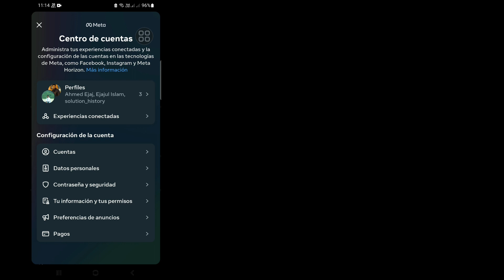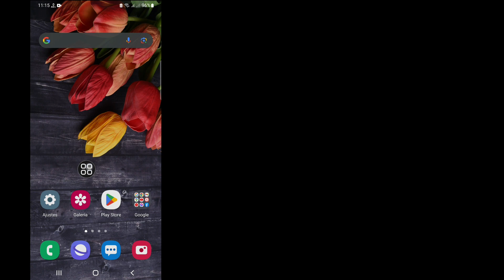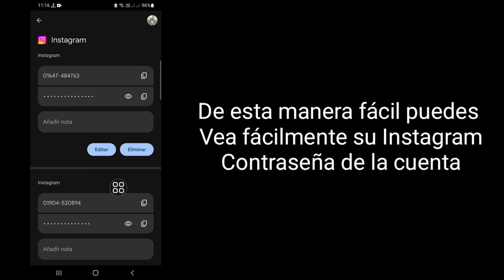Cómo ver la contraseña de Instagram si la olvidó 2023 | Ver tu contraseña de Instagram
En este video te mostraré cómo ver la contraseña de Instagram si la olvidaste. Mostraré el método más fácil y más reciente para ver la contraseña de Instagram si la olvidó. Así que siga viendo el video completo sin omitirlo para aprender cómo ver la contraseña de Instagram si la olvidó 2023 | Ver su contraseña de Instagram .

 Tu consulta sobre cómo ver la contraseña de Instagram si la olvidaste:

 Cómo ver la contraseña de Instagram si la olvidó.
 Cómo ver tu contraseña de Instagram si la olvidaste.
 Cómo saber cuál es mi contraseña de Instagram.
 Cómo restablecer la contraseña de Instagram.
 Restablecimiento de contraseña de Instagram.
 Contraseña de Instagram.